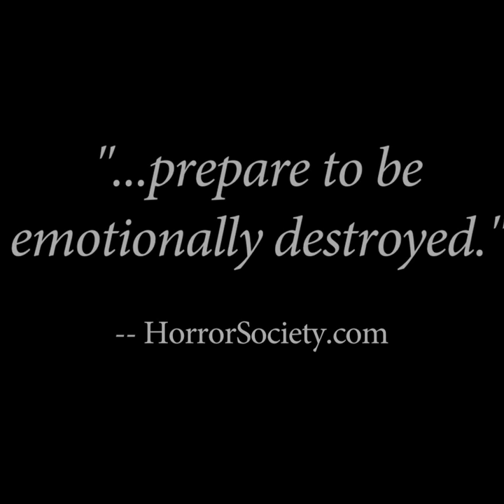Fragile Storm 2017 Trailer